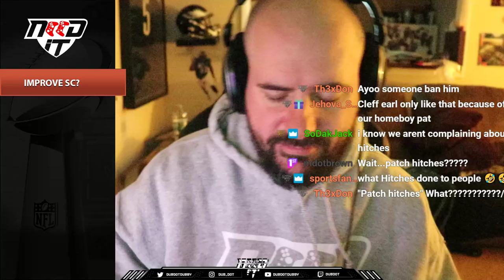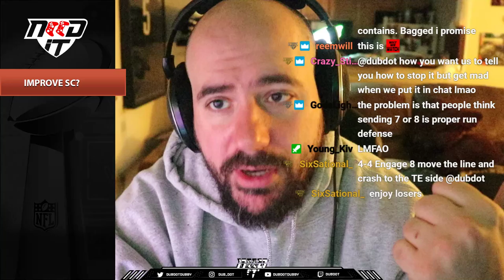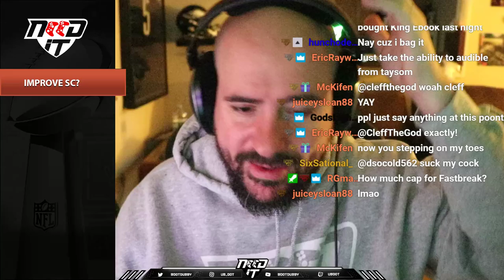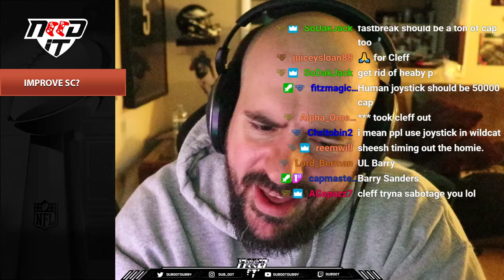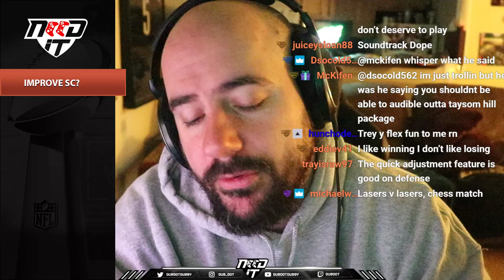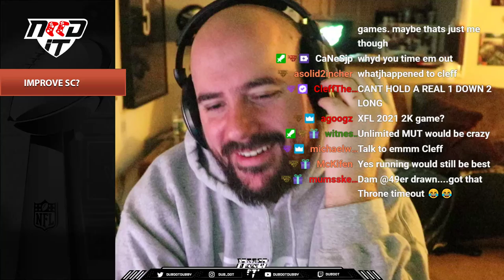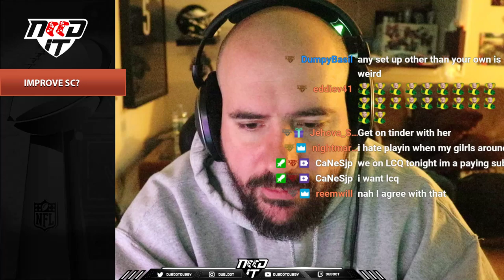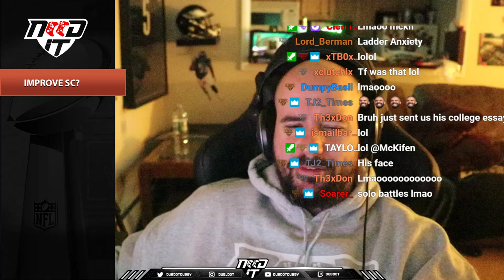NEED IT PODCAST - EPISODE 67 - "FIX SC???"